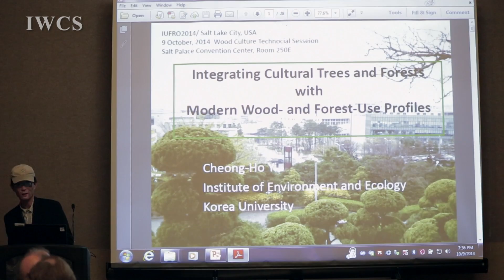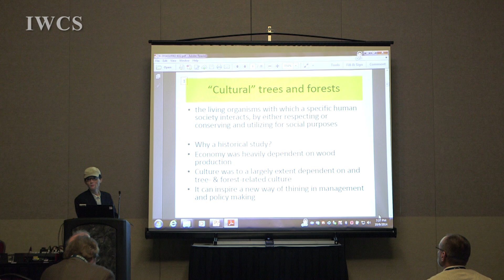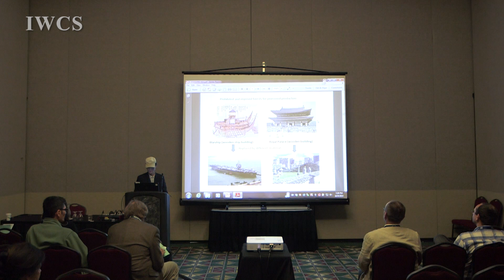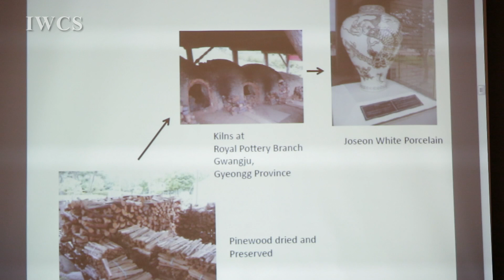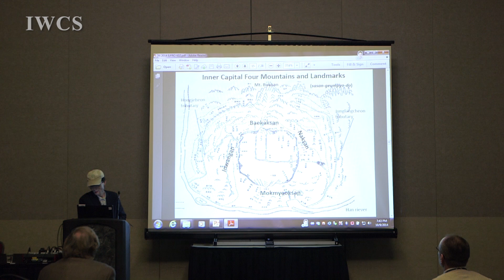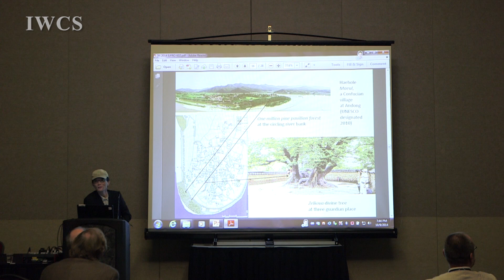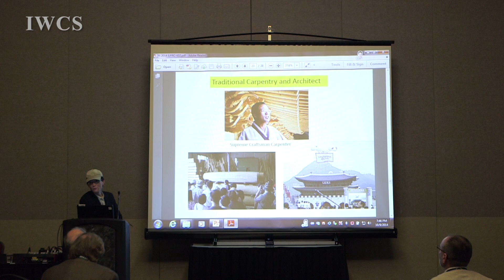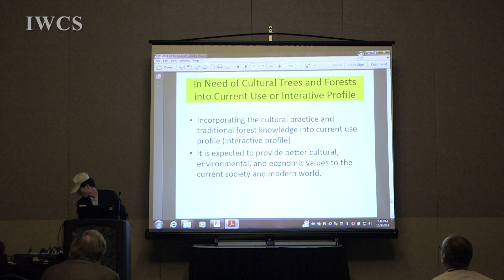2014 IUFRO - IWCS Wood Culture Evening Session - Cheong ho Yi